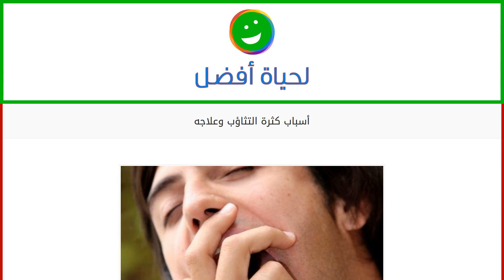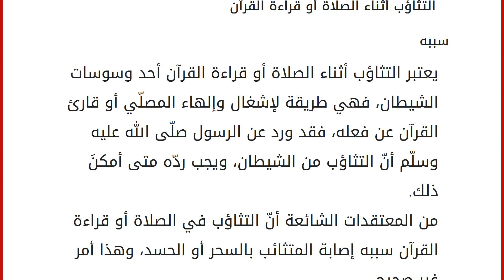أسباب كثرة التثاؤب وعلاجه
محتويات
١ التثاؤب
١.١ أسباب التثاؤب
١.٢ علاج التثاؤب ٢ النظريات المختلفة حول ظاهرة التثاؤب
٣ التثاؤب أثناء الصلاة أو قراءة القرآن
٣.١ سببه
٣.٢ علاجه التثاؤب
يعدّ التثاؤب ظاهرة طبيعية تلقائية تحدث لجميع الكائنات الحيّة بما فيها الإنسان، وهو يعني أخذ شهيق طويل يصل إلى 4-6 ثوانٍ، ليبقى الهواء خلالها داخل الرئة لمدّة تصل إلى 2-4 ثوانٍ، ثمّ يتبعه زفير سريع، مع العلم أنّ التثاؤب يصل ذروته عند بقاء الفم مفتوحاً، وذلك بين مرحلة الشهيق والزفير، ومن الجدير بالذكر أنّ أقصى مدّة لعملية التثاؤب هي عشر ثواني، وأنّ الإنسان لا يستطيع إيقافها حال البدء بها، إنّما يستطيع تخفيفها قليلاً. سنعرض في هذا المقال النظريات المختلفة حول حدوث التثاؤب، وأسبابه، وعلاجها، إضافة إلى آداب التثاؤب في الإسلام، ثمّ حول التثاؤب أثناء الصلاة وقراءة القرآن الكريم. أسباب التثاؤب الشعور بالنعاس أو التعب أو الإجهاد. من الشيطان، كم